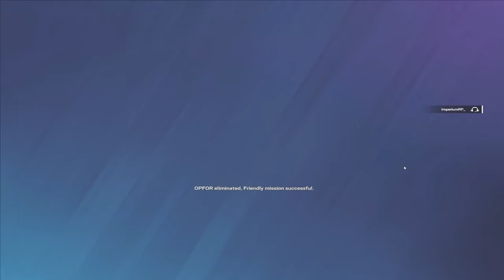The BEST SMG Everyone FORGOT About...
Bearing 9 But its 0% recoil...